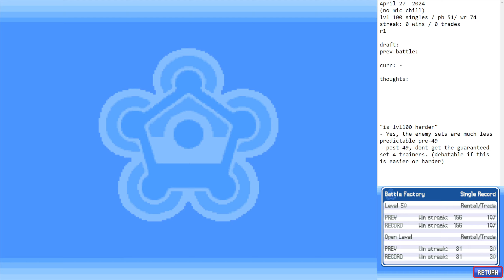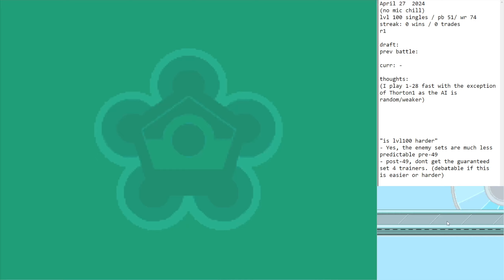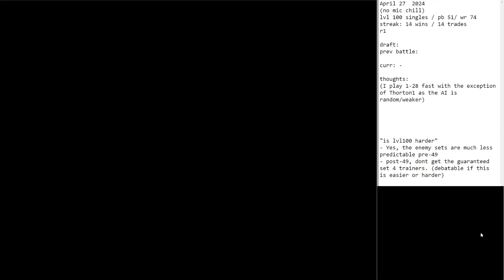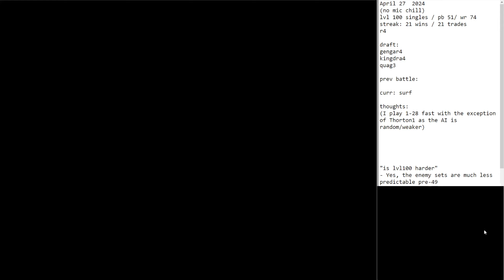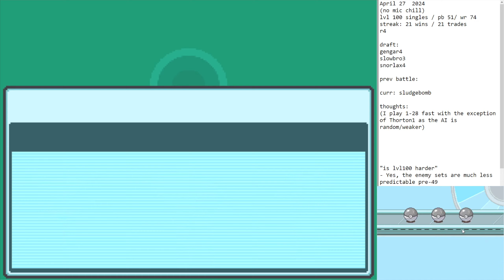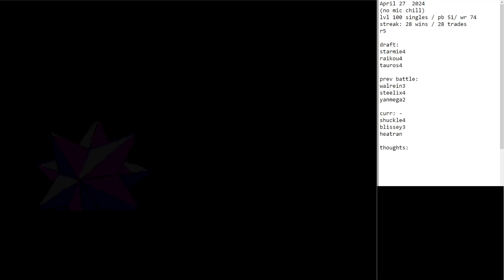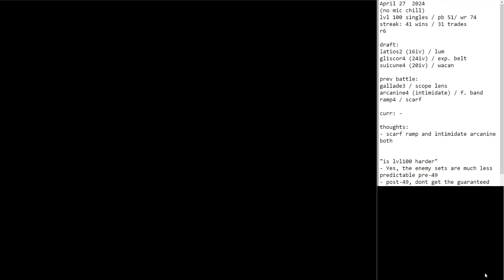HGSS Factory - Open Level WR Attempts